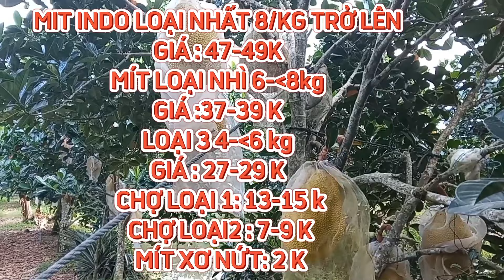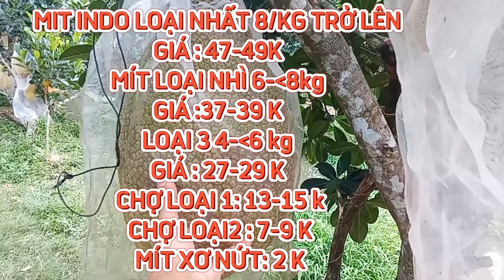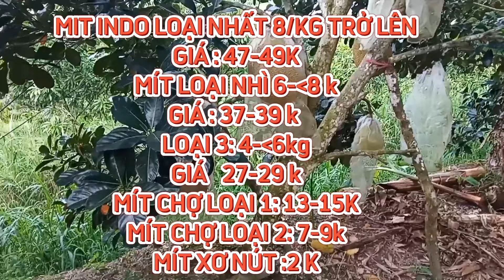GIÁ MÍT THÁI & MÍT INDO RUỘT ĐỎ SÁNG 03/08/2024 | Giải Trí Miền Tây